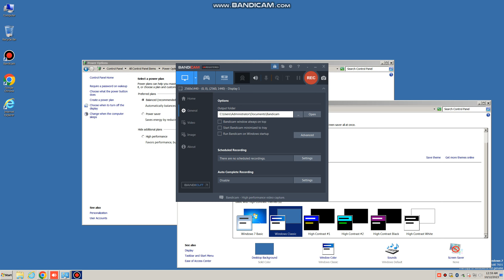(SPCSROS's Christmas Countdown 74) bandicam 2023-10-12 00-59-23-800.avi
Egg Experiment
Egg + Toothpaste
EGG Life Hacks
experiment,
experiment king,
experiment tv
experiment video,
experiment shorts
experiment tv channel,
experiment science,
experiment amit,
crazy experiment,
experiment easy
tiktok app,
a tiktok,
life hacks,
science experiment,
science experiments,
facts,
facts in hindi,
facts shorts,
facts mojo,
factsaholic,
facts mine,
facts bhai,
facts beast,
facts boys,
facts channel,
comedy facts,
facts duniya,
facts daily,
facts education,
facts experiment
science magic,
3 amazing science magic,
WindowsFish Is Still Available On Castle!.